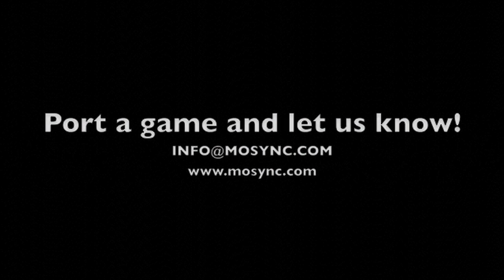Legacy game port part 2: Wolfenstein 3D running in MoSync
Niklas demonstrating a fine game port across several platforms using the open source mobile SDK MoSync.